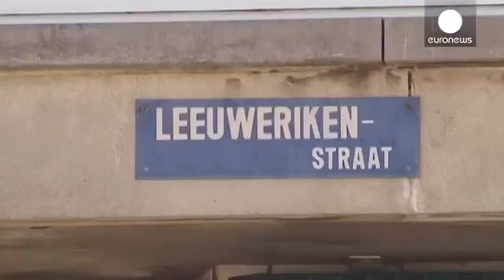ბელგიაში ტერორიზმში ეჭვმიტანილი ჩეჩნები დააკავეს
ბელგიის პოლიციამ ტერორიზმში ეჭვმიტანილი 16 პირი დააკავა...